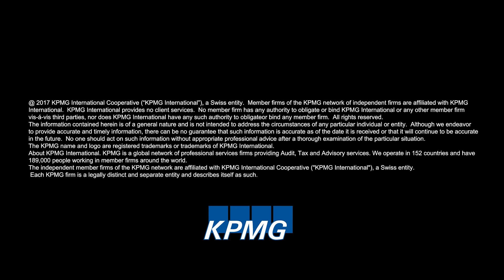KPMG - Cyber Risk Management with Greg Bell, Co-Leader Global Cyber Security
Greg Bell, Co-Leader Global Cyber Security